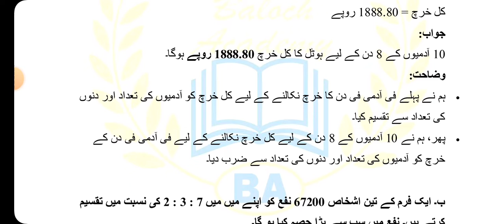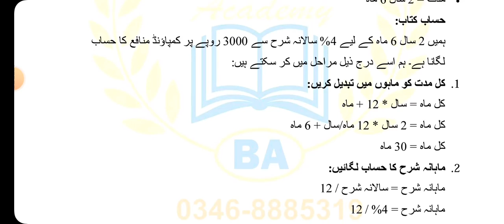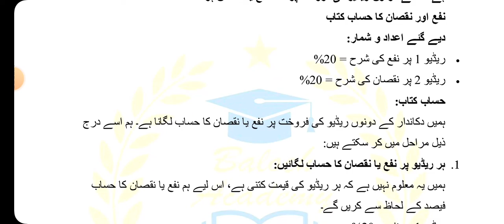AIOU Code 247 Solved Assignment No 1 Spring 2024 | Baloch Academy